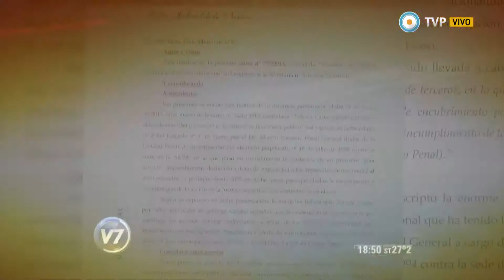Visión 7 - 3 Minutos de Noticias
Síntesis de noticias. El juez Daniel Rafecas aseguró que desestimó la denuncia de Alberto Nisman porque no existe ninguna evidencia de que el gobierno argentino tuviera la intención de encubrir a los responsables del atentado a la AMIA. La reunión paritaria de docentes nacionales terminó con éxito, acordando un aumento escalonado que alcanzará el 27,2 por ciento en agosto. A los 81 años falleció Julio Strassera, fiscal del emblemático juicio que condenó a represores de las juntas militares de la dictadura. Peritajes de la Policía Federal concluyeron que fue intencional el incendio del depósito de Iron Mountain de Barracas, cuyo derrumbe provocó la muerte de ocho bomberos y dos rescatistas. Preparativos para el inicio del 133º período de sesiones ordinarias del Congreso, que encabezará la presidenta Cristina Fernández de Kirchner. Emitido por Visión 7, noticiero de la TV Pública argentina, el viernes 27 de febrero de 2015.